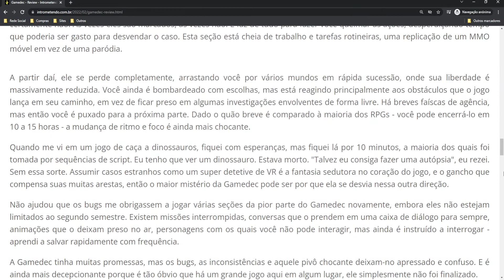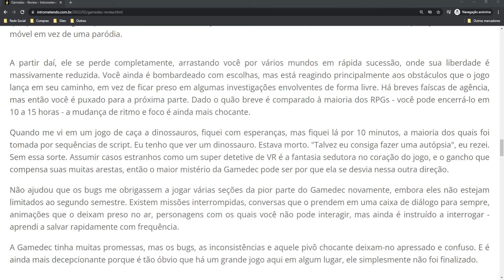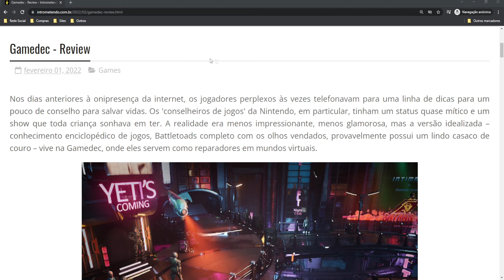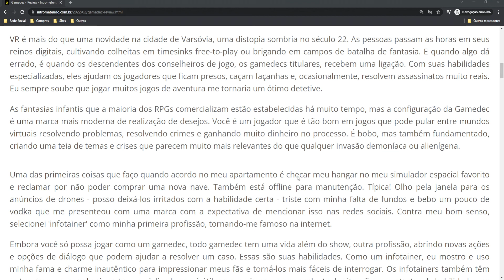Gamedec (PC) - Análise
Nos dias anteriores à onipresença da internet, os jogadores perplexos às vezes telefonavam para uma linha de dicas para um pouco de conselho para salvar vidas. Os 'conselheiros de jogos' da Nintendo, em particular, tinham um status quase mítico e um show que toda criança sonhava em ter. A realidade era menos impressionante, menos glamorosa, mas a versão idealizada – conhecimento enciclopédico de jogos, Battletoads completo com os olhos vendados, provavelmente possui um lindo casaco de couro – vive na Gamedec, onde eles servem como reparadores em mundos virtuais.